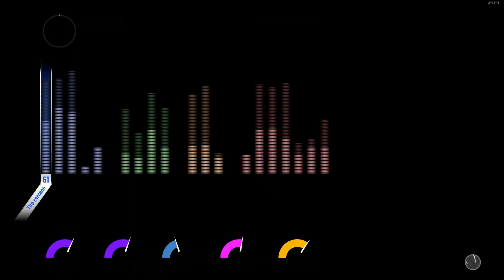NBA 2K20 - Mi Carrera | Ep. 13 | ¡GAME WINNER DE LEBRONIDAS COMO BIENVENIDA!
PC:
- 24GB RAM DDR3